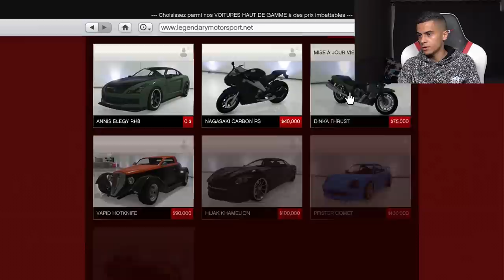AVOIR LA VOITURE CUSTOM DE MCQUEEN DANS CARS ! (Secret Car)